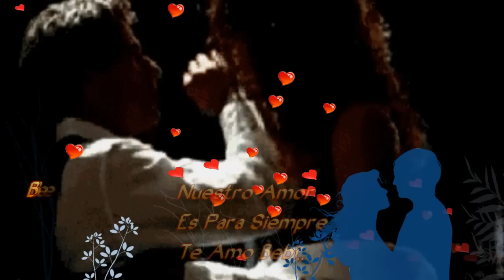⊰♥⊱De Ti Enamorado⊰♥⊱Banda Ms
Siempre  a tu lado contigo enamorado hasta la eternidad Bebi
Intentando,dando y entregando siempre lo mejor de nosotros
En nuestro sentimiento y en todo lo bello que nos une
Mirandos con los ojos del corazon todo nuestro sentimiento
Porque es lindo amar asi de manera sincera como nos amamos
Riendo, sonando y haciendo realidad cada dia todo nuestro amor
Este amor que los dos hemos cuidado y llenado de tanto amor

Enamorados tomados de nuestras manos,unidos por siempre
No hace falta nada Bebi cuando estamos juntos
Amandonos,disfrutando de la alegria que nos causa nuestro amor
Mas es cada dia porque cada dia crece mas
Ofreciendo en todo  momento la mano de nuestro amor
Robandole un abrazo y un beso a nuestro corazon
Asi poder sentir todo el amor que habita dentro de nosotros
Diciendo  te quiero y  te amo con una dulce mirada
Obrando siempre con todo  la magia del amor

De este amor que nos llena de dicha y felicidad
Es lindo Bebi amar y ser amado donde

Todo el amor que entregamos es lindo y sincero
Inspirados por todo nuestro amor

Besos, abrazos,detalles,sonrisas,felicidad, son parte de todo
Este amor que nos hiso enamarnos,que hace
Bibrar,latir todo el amor en los dos
Imaginado siempre lo mejor para los dos,hoy y siempre

Enamorado estoy de ti de todo lo que hay en ti amor, de todo lo que eres y quien eres, de todo lo que hemos llenado,cada dia,eres todo para mi te amo mi vida, smuakis i love so mucho, aquí te dejo este pequeño detalle de esta cancion en este video, espero te guste Bebi, noktma